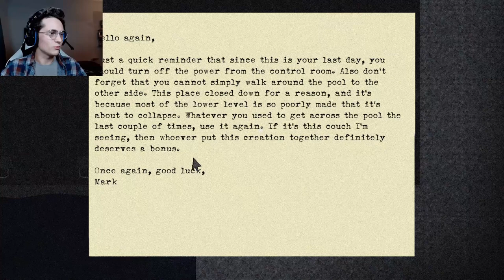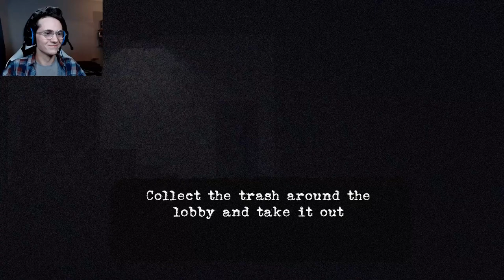Turtle McGee Presents: Flesh Water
I am mute AND color blind!